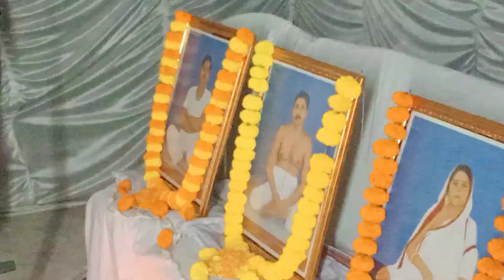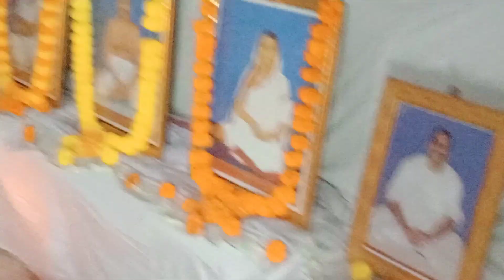রাধা নামে ভিড়ল তরী জীবন নদীর কূলে || শ্রী জগন্নাথ দেবনাথ (SPR)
Akhil Chandra Sarkar&Aditya KumarSarkar